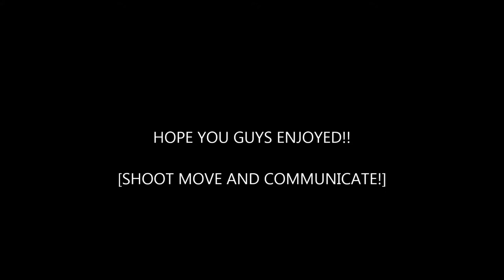AMBUSH AIRSOFT 10/17/15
Frag out by dj assassin
enemies by shinedown
made with an sj 4000 camera